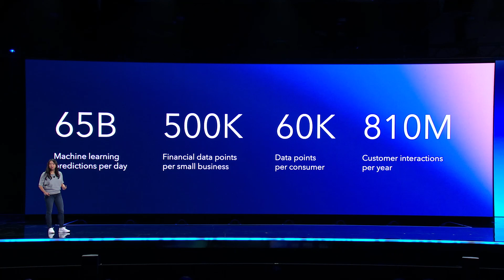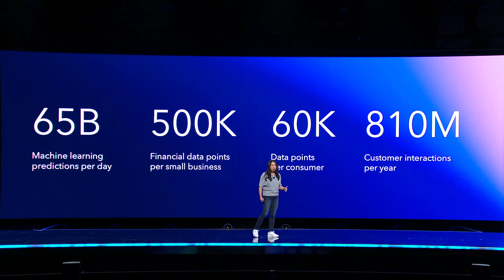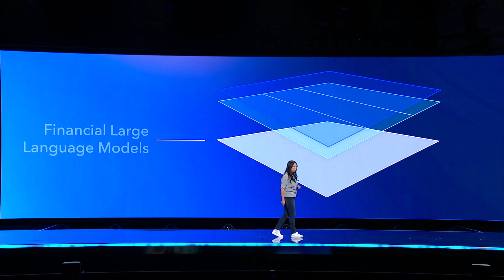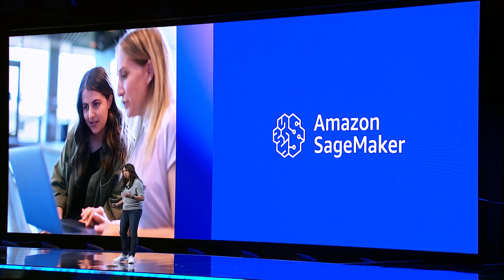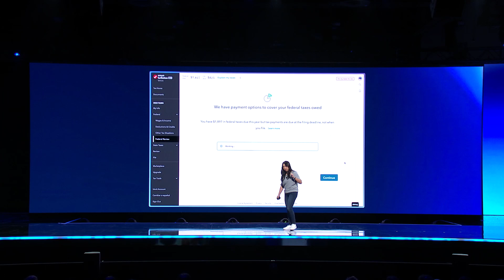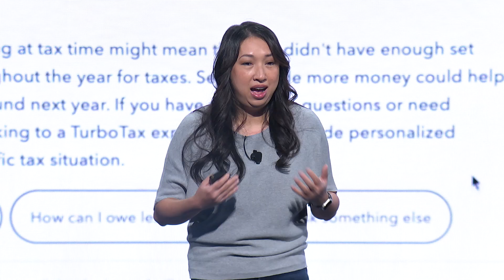AWS re:Invent 2023 - Customer Keynote Intuit | AWS Events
Nhung Ho, vice president of AI at Intuit, reveals how Intuit is using Amazon Web Services (AWS) to transform financial technology using data and emerging generative AI technology. In this AWS re:Invent 2023 presentation, Ho demonstrates how the company has evolved from hosting applications in the cloud to harnessing the power of Amazon SageMaker and Amazon Bedrock for cutting-edge artificial intelligence (AI) innovations for its customers.
Intuit processes an immense volume of financial data and makes over 65 billion machine learning predictions daily. By taking advantage of data capabilities on AWS, Intuit can offer highly personalized financial management solutions based on generative AI. Intuit scales efficiently to meet the needs of its 100 million customers, processing 60,000 data points per consumer for real-time financial insights. Intuit’s use of AWS technology, particularly in developing its proprietary generative AI operating system GenOS, showcases its commitment to delivering secure, scalable, and reliable financial solutions worldwide.

Hear more inspriring customer stories from AWS re:Invent 2023

Learn more about how customers are increasing agility and accelerating innovation using AWS